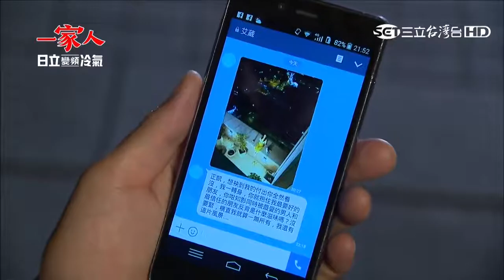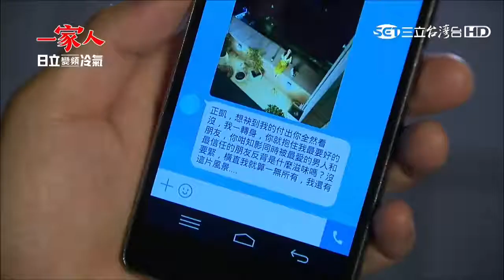章正凱(黃文星) 一家人48 trimmed1(凱秋親親 艾葳簡訊搞破壞)